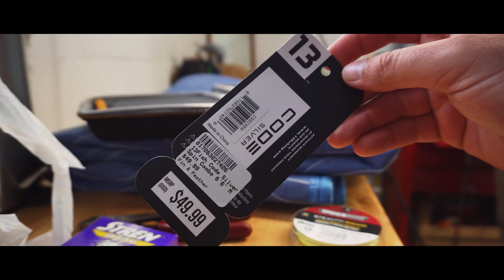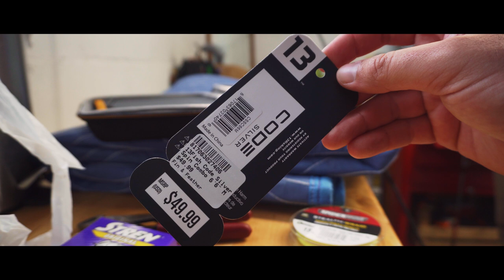Fishing the Iowa River | My First Time Catching These Fish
I hopped on a plane the other weekend and flew out to Iowa to visit some friends. They live close to the Iowa River, so you know I had to slide on down to the local outdoor equipment store and grab a rod, line, and a couple of lures to test the waters.

Thanks for stopping by and checking out the channel. I'm currently fishing every Georgia state park!